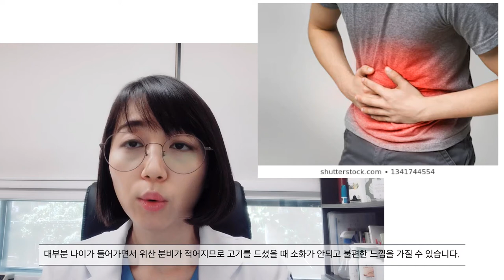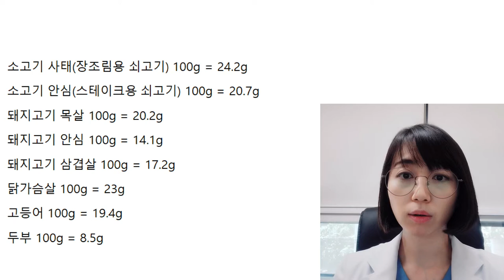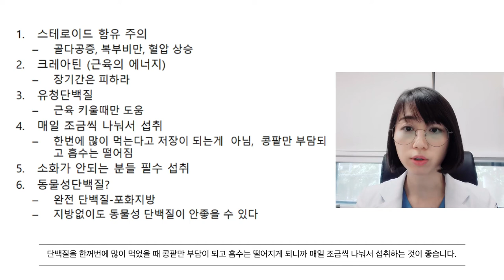의사가 보는 단백질 왜, 어떻게, 얼마나? (단백질 섭취이유, 선택요령, 섭취요령!)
의사가 보는 단백질 왜, 어떻게 얼마나?
(단백질 섭취이유, 선택요령, 섭취요령!)
단백질 먹어야 한다는 얘기는 많이 듣는데,
고르기도, 막상 먹기도 어렵죠?
닥터리리가 쉽게 알려드립니다 ^^